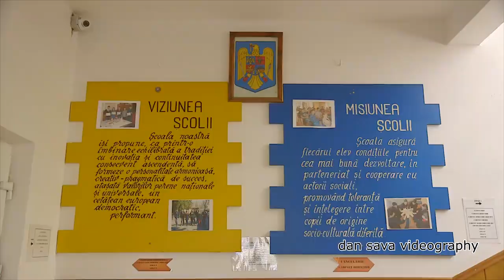Film prezentare Liceul Tehnologic HENRI COANDĂ Buzău